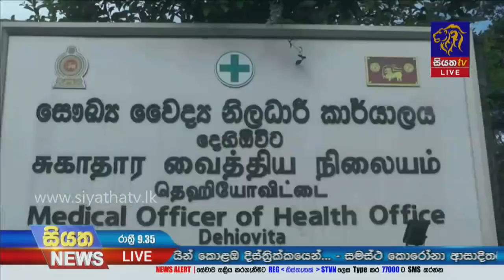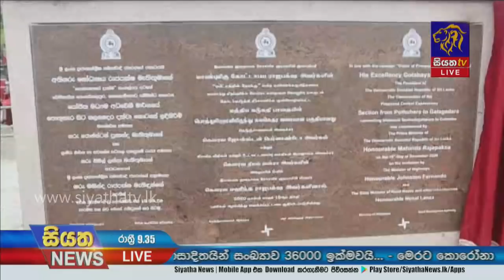Siyatha News | 09.35 PM | 19 -12- 2020